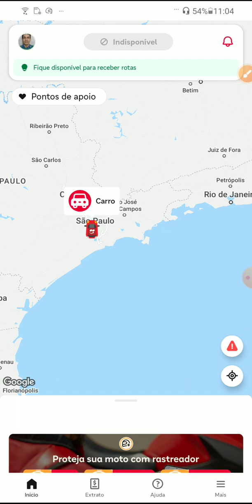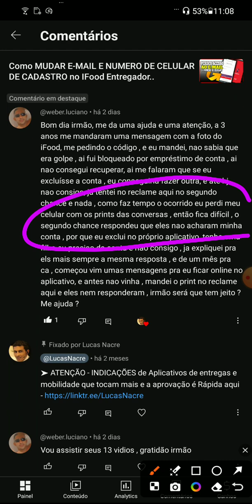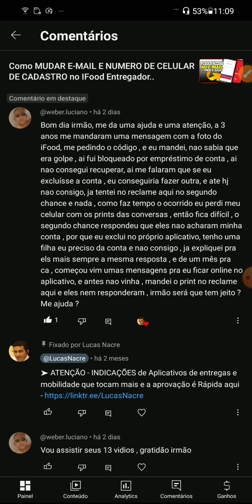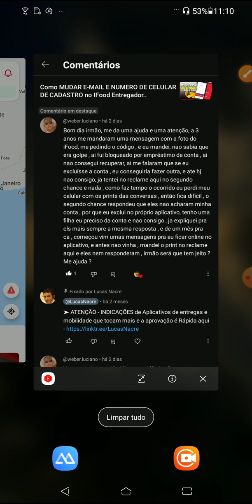conta foi furtada remotamente assim!!iFoodparaEntregadores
Neste vídeo, compartilho minha experiência impactante com o @iFoodparaEntregadores: minha conta foi furtada remotamente! Vou explicar como aconteceu, os possíveis métodos usados pelos criminosos e as medidas que você pode tomar para se proteger. Não deixe de conferir os detalhes e fique atento às dicas para garantir a segurança da sua conta!

➤ ATENÇÃO - INDICAÇÕES de Aplicativos que tocam mais e a aprovação é Rápida

Atenciosamente:
Lucas Nacre